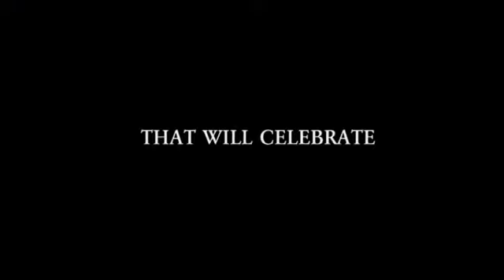Sergio Cortès video promo tour 2.014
Video  Promocional del tour Human  Nature Tribute  Live  Show  y  Sergio  Cortès  2.014